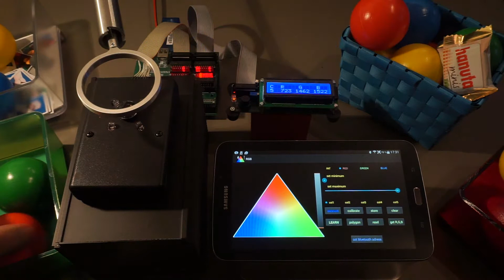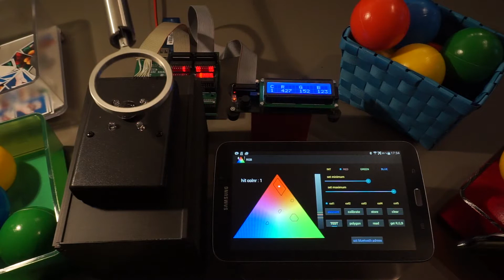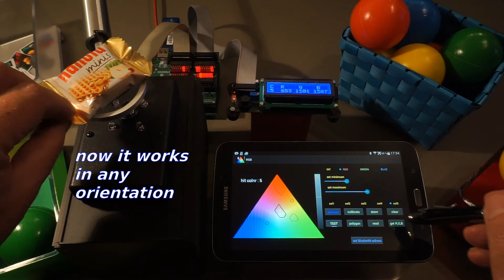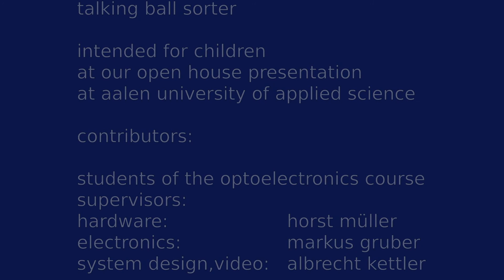Talking Ball Sorter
Am Tag der offenen Tür an der Hochschule Aalen sollte für Kinder ein sprechender "Roboter"  gezeigt werden, der Bälle nach Farbe sortiert.
Die Sprachausgabe wurde mit einer Android App realisiert. Sensorik und Aktorik des Sortierers wird von 2 Microchip PIC Mikrocontrollern gesteuert. Zur Farberkennung wird ein Hamamatsu S9706 Sensorchip eingesetzt.
Mit Hilfe einer zweiten App kann der Roboter verschiedene Farben lernen. Komponenten des Systems wurden in Projekten mit Studierenden der Optoelektronik (neu "Optical Engineering") entwickelt